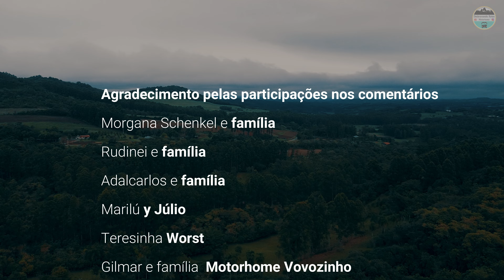Acampando ao lado de um lago junto ao bosque | Desbravando Rotas Motorhome ep.239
Acampamento relaxante com nosso motorhome ao lado de um lago e bosque na cidade de Presidente Lucena RS. Acampamento de motorhome com abrigo em clima frio e nebuloso.

ASMR não intencional, Relaxando com os sons dos pássaros, rio e da natureza em uma floresta nebulosa.

Para ter uma melhor experiência use fone e assista em 4K.